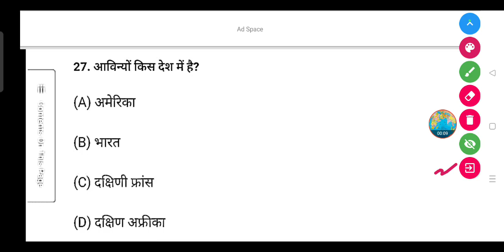आविन्यों किस देश में है?